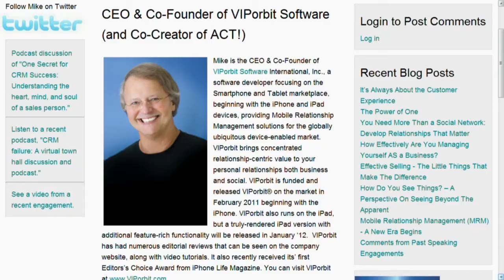Using VIPorbit to Distinguish Yourself from Your Competition - The Pulse On Marketing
Mike Muhney, CEO and Co-Founder of VIPorbit explains the need for your personal commitment to setting yourself apart from your competitors and paying close attention to the small details that make up your network of business connections.

Discover the latest marketing news, strategies, and case studies from the best and brightest in the web community for digital communications. The Pulse on Marketing airs live every Wednesday at 9 a.m. Eastern Time only on The Pulse Network.